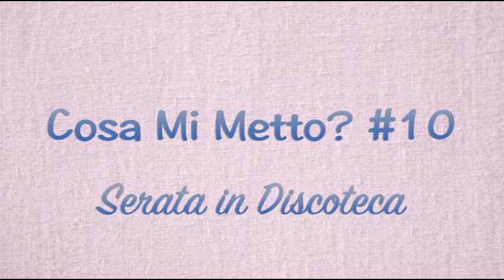Cosa Mi Metto? #10 || UNA SERATA IN DISCOTECA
Ciao bellezze!
Eccomi tornata con una nuova puntata della rubrica "Cosa mi metto?", questa volta ho scelto un outfit e un make-up per una serata in discoteca!
Un bacione

Potete seguirmi anche su:

LAURAMAKEUP90

Canzoni del video:
Ralf G. - Brand New Life
Ralf G. - Here I Am
Ralf G. - Shine
Ralf G. - Take Me Higher